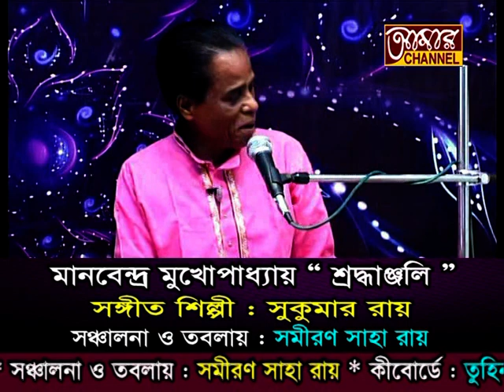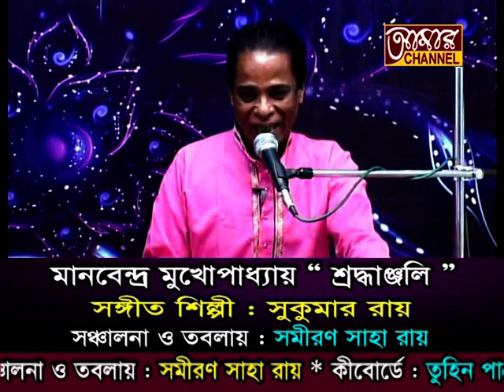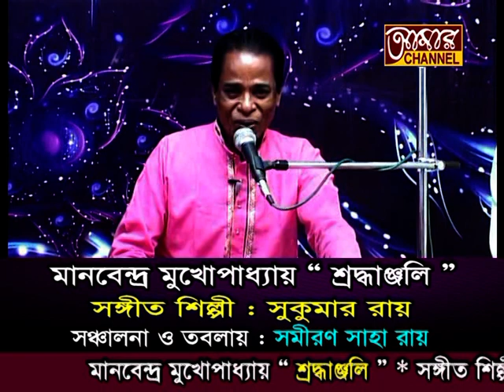SUKUMAR ROY MANABENDRA SONG